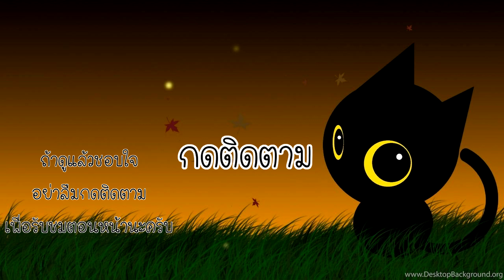สำรวจหมู่บ้าน [ Minecraft มายคราฟ - EP 4 ] [ CatZGamer ] [ เกมคอม ]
เกมมายคราฟท์เอาชีวิตรอด EP 4

ฟาร์มของฟาร์มอาหารจนอิ่มได้เวลาสำรวจโลกมายคราฟท์
หาหมู่บ้านวิลเลจเจอร์ (Villager) กันสักทีครับ

เฟสบุ๊คพี่อาร์ม

ภาพพื้นหลัง ตอนท้าย

เพลงตอนท้าย
Title: Flying High
Artist: FREDJI
Genre: Dance & Electronic
Mood: Bright